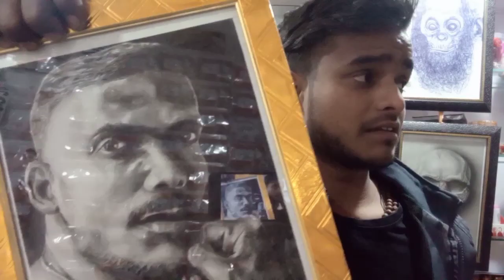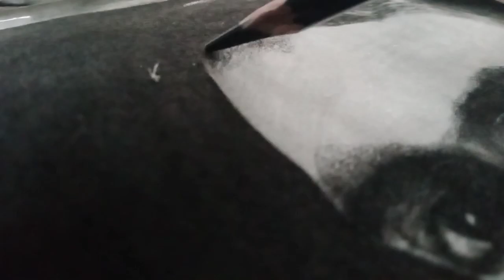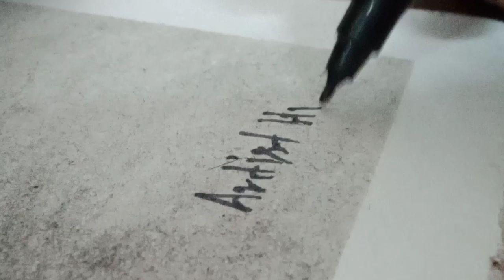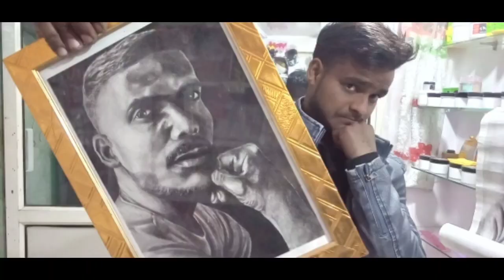KAKA Punjabi Singer HyperRealistic Paintings with Vlog😱😱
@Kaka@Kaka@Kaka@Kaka